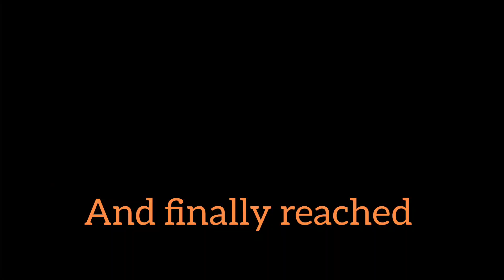Going to real in-laws House 🏠 Today (Bihar).